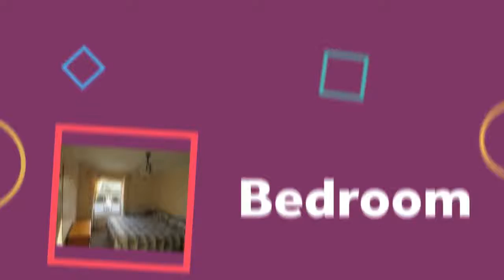chandlers reach spalding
1 bedroom apartment